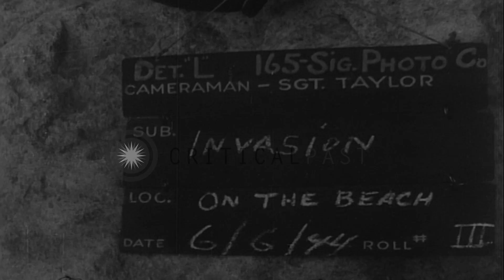United States Army soldiers of 1st Infantry Division -16th Infantry Regiment, 3rd...HD Stock Footage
United States Army soldiers of 1st Infantry Division -16th Infantry Regiment, 3rd Battalion on  narrow beach on D-Day

During the D-Day invasion of Europe. American troops land on a beach in Normandy in France as they carry away injured soldiers on a stretcher. Soldiers of the 1st Infantry Division - 16th Infantry Regiment, 3rd Battalion sit on a narrow beach shore shielded against a chalk embankment. A landing craft nears a wider shore of Omaha beach shore as soldiers of the 3rd battalion dig fox holes. Location: Normandy France. Date: June 6, 1944.

57,000+ broadcast-quality historic clips for immediate download.